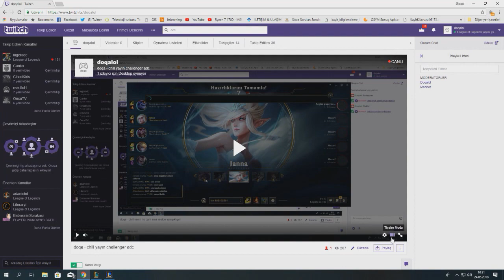KATA'DAN İLGİNÇ FLASH | ÖLMEYEN XTREME | EN İYİ ANLAR#168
Günlük en iyi eğlenceli anlar failler pro playzleri burada #168 ft twitch.

Yorumlarda gelişmem için eleştirmeyi unutmayın iyi eğlenceler!
( ͡° ͜ʖ ͡°)( ͡° ͜ʖ ͡°)( ͡° ͜ʖ ͡°)( ͡° ͜ʖ ͡°)( ͡° ͜ʖ ͡°)( ͡° ͜ʖ ͡°)( ͡° ͜ʖ ͡°)( ͡° ͜ʖ ͡°)